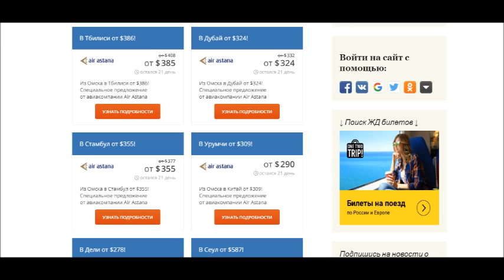puteshestviye | путешествие | journey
Туристические страны
Earthrace. Самый быстрый корабль в мире.
Карнавал в Рио-де-Жанейро привлекает 1 млн. туристов
ТУРИЗМ В ЗИМБАБВЕ УВЕЛИЧИВАЕТ 15% ПОСЛЕ УХОДА РОБЕРТА МУГАБЕ
10 советов, чтобы облегчить воздушные перевозки и работу в аэропортах
Один июльский класс в Испании — фестиваль Сан Фермин Булл
5d5-n7YXlbI